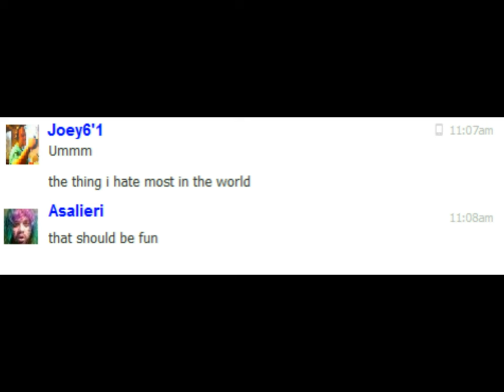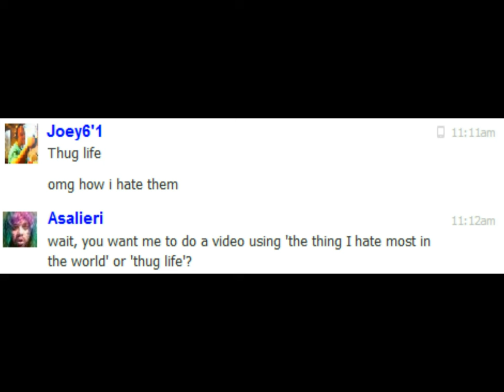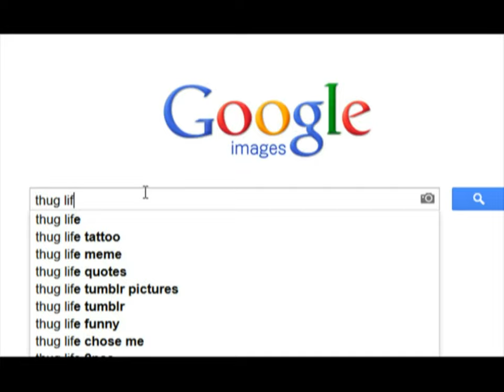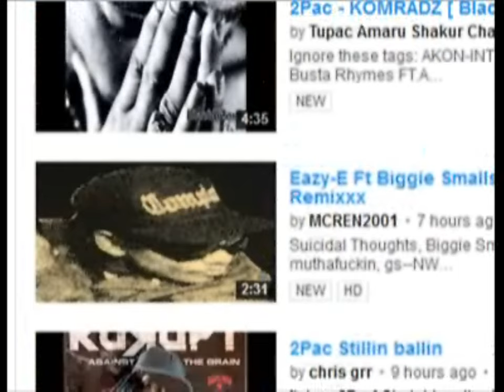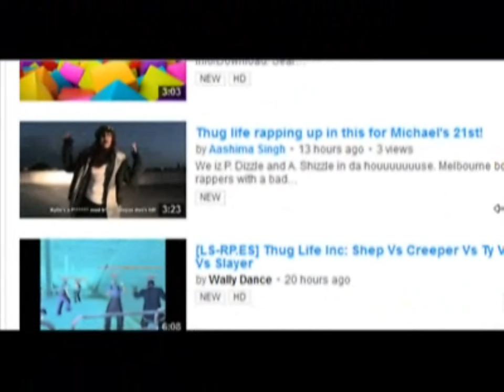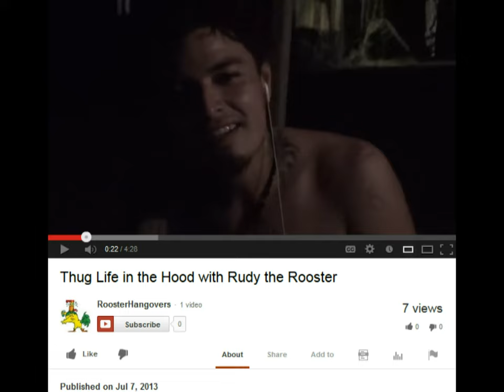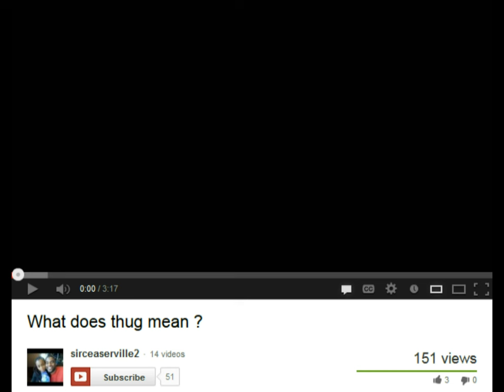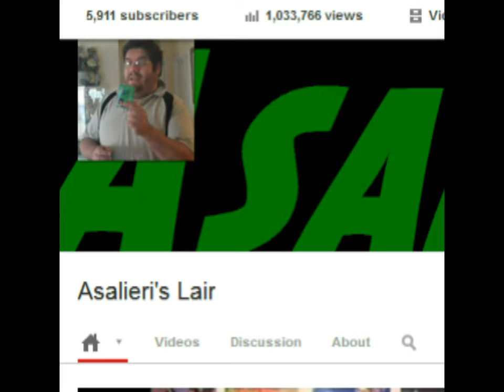One View Wonders: Thug Life Is What, Now?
Hey, everyone! Asa is back with a new episode for all the OVW fans out there, this time, DJVile personally asked me to use 'thug life' as the search word. What did we find? A hot mess, that's what! Turns out no one really knows what they mean by 'thug life'!

I Provide beats for you to hear, but they are all for sale, with copyright included!.
Do not use them without permission or payment or i might have to sue youre ass j/k (no but really i can and will :p)
The way to get them is buy,sending me a pm!
I will sell you the beat at you're budget
thanks for reading and listening!